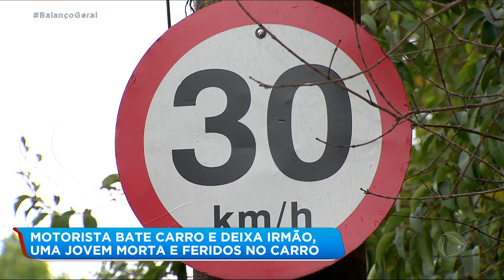Motorista foge depois de bater carro e deixar morto e feridos em SP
O acidente aconteceu na Avenida Carlos Lacerda, no Campo Limpo, zona sul de São Paulo. De acordo com o boletim de ocorrência, o motorista foi para casa depois do acidente. A suspeita é de que ele estivesse embriagado no momento da batida. Para assistir ao conteúdo na íntegra, acesse o PlayPlus.com